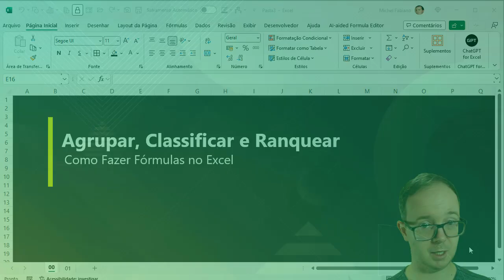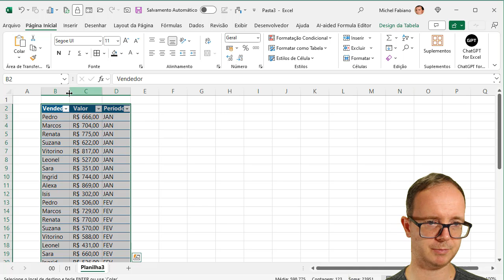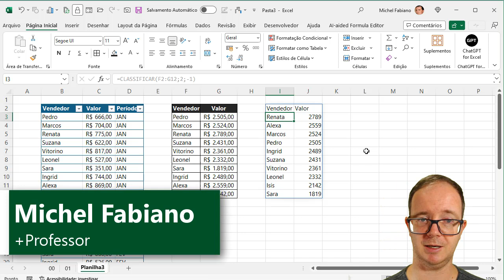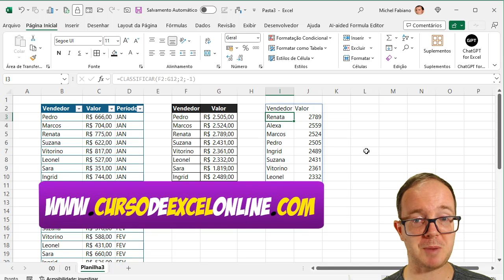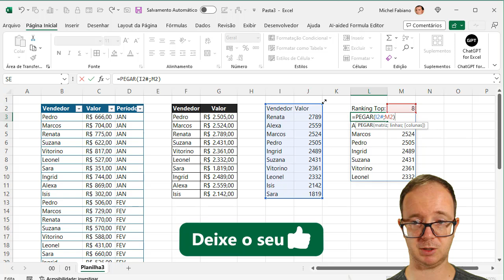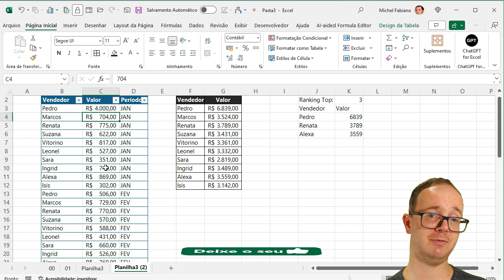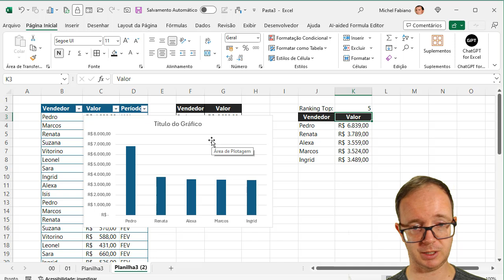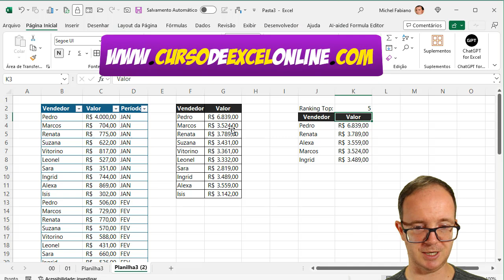Como Fazer Fórmulas no Excel | Agrupar | Classificar | Ranquear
📈 Como Fazer Fórmulas para Pequenos Problemas no Excel? Aprenda EXCEL de forma RÁPIDA e sem termos técnicos! Clique aqui!

📌 Hoje vou demonstrar fórmulas no excel que podem ajudar a resolver pequenos problemas, como agrupar ou consolidar dados, classificar e até criar um ranking dinâmico, vamos aprender?